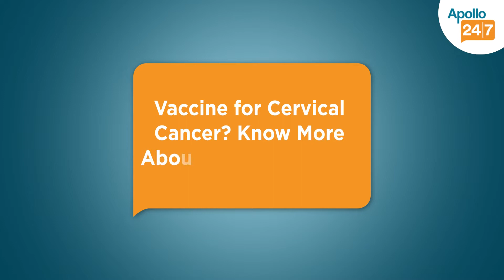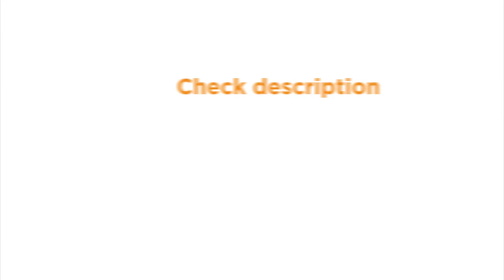Vaccine for Cervical Cancer? Know More About the HPV Vaccine | Dr. Ranjana Sharma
Cervical cancer is one of the most common forms of cancer in women and the HPV Vaccine can help you prevent it!

Watch Dr. Ranjana Sharma, one of the top ob-gynecologists in India, as she guides you on the Human papillomavirus vaccine (HPV vaccine), what it does, when to get it, and more.

Consult Dr. Ranjana Sharma in the clinic at Apollo Hospitals, Indraprastha, Delhi, or online at Apollo 24|7 app

To book a quick doctor consultation, or order lab tests/ medicines,